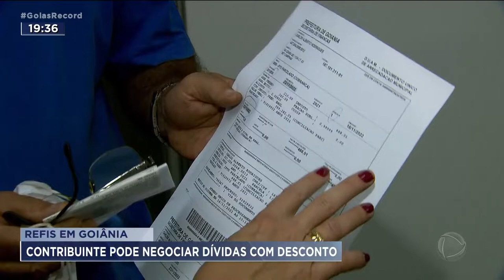REFIS EM GOIÂNIA: CONTRIBUINTE PODE NEGOCIAR DÍVIDAS COM DESCONTO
COMEÇOU HOJE O PROGRAMA DE REFINANCIAMENTO DE DÍVIDAS DA PREFEITURA DE GOIÂNIA.UMA BOA OPORTUNIDADE PRA QUEM TEM IMPOSTOS ATRASADOS FICAR LIVRE DA COBRANÇA.